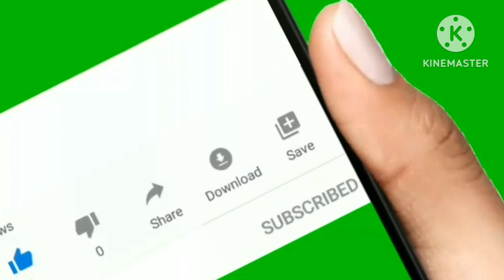ডাল তড়কা/dal fry/anda tadka/mix dal tarka recipe/তড়কা রেসিপি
ডাল তড়কা/dal fry/egg tadka/mix dal tarka recipe/তড়কা রেসিপি
@ dhaba style dal tadka
@restaurant style ek tadka recipe
tadka recipe
nilima village food cute cooking
your queries 👇

tarka recipe
tarka dal recipe
saag tarka recipe
haleem tarka recipe
nihari tarka recipe
punjabi tadka recipe
milk street dal tadka recipe
best tarka recipe
best dal tarka recipe
moong tadka recipe
egg tadka recipe bengali style
tarka menu
tarka
tarka restaurant menu
tarka restaurant
মাখন থেকে ঘি তৈরি
tarka dal
চিকেন টিক্কা মাসালা
তারকা রেসিপি
তরকা মসলা রেসিপ
তারকা ডাল রেসিপি
তরকা তৈরি
mashkalai dal recipe
তড়কা রেসিপি
tarka recipe in bengali
tarka recipe bangla
tarka recipe video
tarka recipes
recipe tarka dal
tadka recipe
tadka recipe dhaba style
tadka recipe bengali
tadka recipe for dal
vegetable soup recipe bangla
momo chicken soup
packet soup recipe
vegetable stew recipe in bengali
vegetable stew bengali style
vegetable chop bengali recipe
vegetable clear soup
egg vegetable soup
chicken stew bengali style
chicken vegetable soup
chicken soup recipe in bengali
sobji recipe ba
dal tarka recipe
dal tadka recipe
dal tadka recipe instant pot
dal tadka recipe in hindi inj
dal tadka recipe ranveer brar
dal tadka recipe your food lab
dal tadka recipe dhaba style
dal tadka recipe pressure cooker
dal tadka recipe youtube
dal tadka recipe vegan
dal tadka recipe tarla dalal
dal tadka recipe easy
dal tadka
mashkalai dal recipe
egg tadka recipe
dal recipe
তারকা ডাল রেসিপি
tarka dal recipe
ডাল তরকা রেসিপি
ঢেঁকি শাক রান্নার রেসিপি
tadka recipe
dal fry recipe for jeera rice
dal tadka recipe for chapathi
dal tadka recipe for rice
dal fry recipe for beginners
dal tadka recipe for beginners
dal tadka recipe for home
dal fry recipe
dal fry recipe in hindi
dal tadka recipe in marathi
dal fry recipe dhaba style
dal fry recipe restaurant style
dal fry recipe in bengali
dal fry recipe in hindi dhaba style
mix dal tarka recipe
mix dal tadka recipe
mix dal tadka recipe in hindi
mix dal tadka recipe dhaba style
mix dal tadka recipe by sanjeev kapoor
punjabi mix dal tadka recipe in hindi
punjabi mix dal tadka recipe
mashkalai dal recipe
dal tadka recipe
মিক্সড ডাল রেসিপি
তারকা ডাল রেসিপি
tadka recipe
5 dal mix recipe
mix dal fry recipe
mixed dal fry recipe
mix dal fry recipe in hindi
mixed dal tadka recipe
how to make mix dal tarka
how to make mix dal tadka
dal tadka recipe
mashkalai dal recipe
how to make dal
dal recipe
dal tadka
5 dal mix recipe
restaurant style dal tadka reciphow to make dal fry,panchmel dal recipe

dal tarka recipe
mixd dal tarka
dhaba style egg tadka recipe
পাঁচমিশালী ডালের তরকা রেসিপি
dim tarka
tadka recipe restaurant style
Bengali recipe